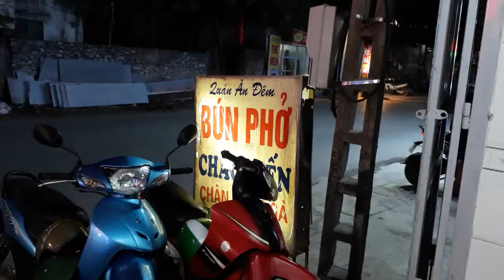Thưởng thức bún phở thật là tuyệt vời.